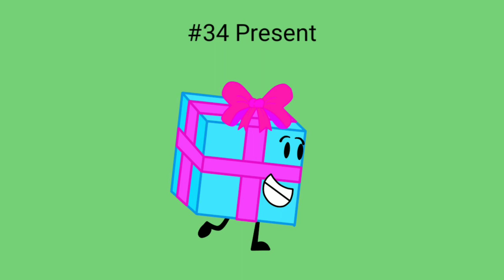My By The Numbers List (Objects Edition)